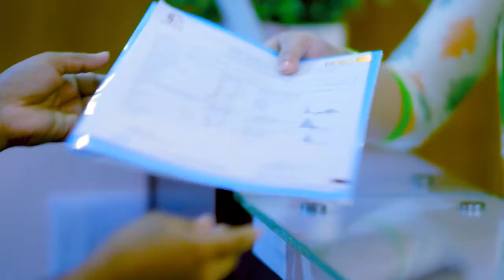পিএলআইডি জনিত কোমর ব্যথা ভাল হল | Cured From PLID By Dr. Md. Shafiullah Prodhan | DPRC Hospital Ltd